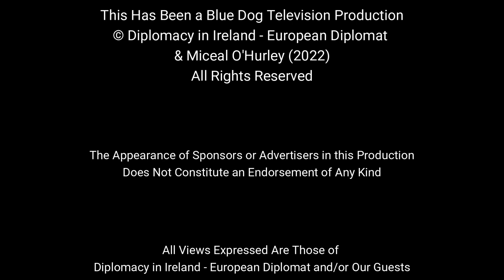Montenegro's Deputy Prime Minister Dritan Abazović on In Conversation this Week with Miceal O'Hurley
I had an opportunity meet with Dritan Abazović twice during the Antalya Diplomacy Forum in Türkiye last month, just after Russia unleashed a widening of their war in Ukraine with began in 2014.  Our first conversation was on the sidelines following the failed cease-fire negotiations between Russian Federation Foreign Minister Sergeii Lavrov and Ukraine’s Foreign Minister Dmytro Kuleba.  Abazović, young, energetic and articulate soon drew a crowd as we discussed the war that tore-apart the Balkans.  Our conversation of Montenegro’s transformation from being regarded as a Slavic state with deep ties to Russia to a pluralistic, stable, successful and democratic Balkan success story seemed to be of deep interest to the high-level delegates and attendees.

Abazović, regarded as an intellectual, reformer and capable politician became the youngest member of the Parliament in 2012.  He rose to become Deputy Prime Minister following the 2020 elections.

Following the ouster of Krivokapic by the parliament, on 3 March 2022, President Đukanović asked Abazović to form a new government.